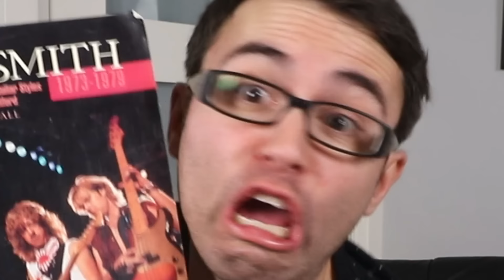Guitar FAILS Left in Famous Songs!